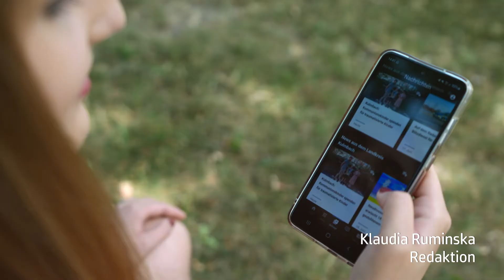TVO läuft bei mir: Empfang via App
Aktuelle News und Informationen aus Oberfranken liefert TVO in jeder Woche des Jahres von Montag bis Sonntag. So vielfältig die Nachrichten sind, so vielfältig sind auch die Empfangsmöglichkeiten unseres Regionalsenders. Wir sind über Kabel und Satellit erreichbar, ebenso über unsere Homepage tvo.de und unsere eigene App für iOS und Android. Hinzu kommt die Verbreitung über Amazon (FireTV & Alexa Skills) und per App über verschiedene SmartTV-Angebote.

▶ Unsere Klaudia schaut TVO via App...

▶ Die wichtigsten Information zum Empfang von TVO gibt es unter diesem